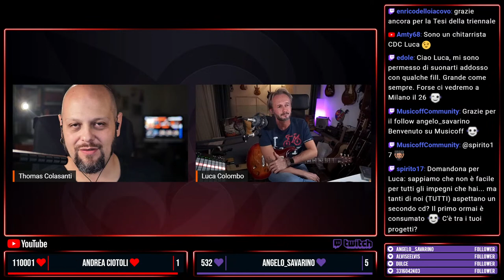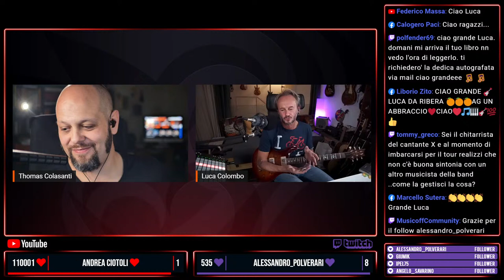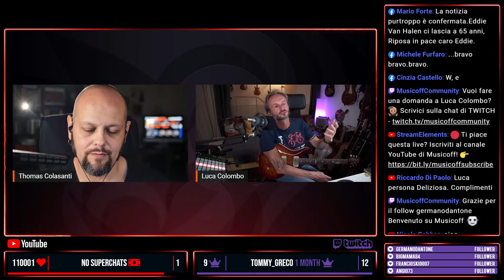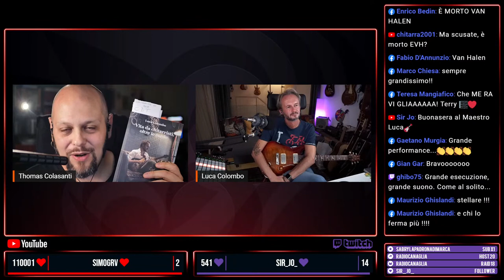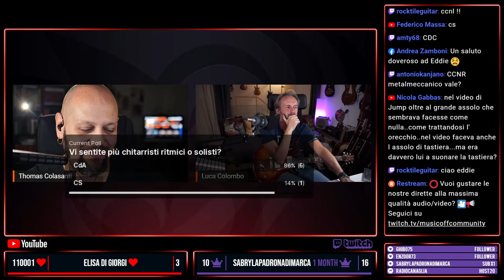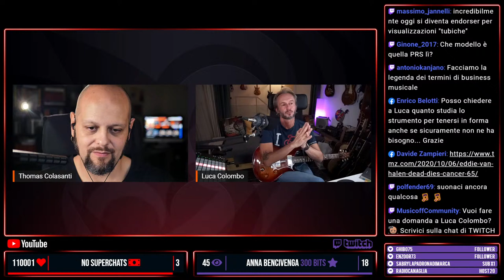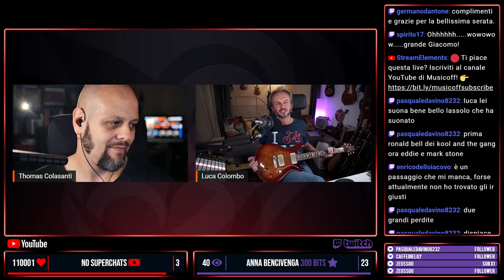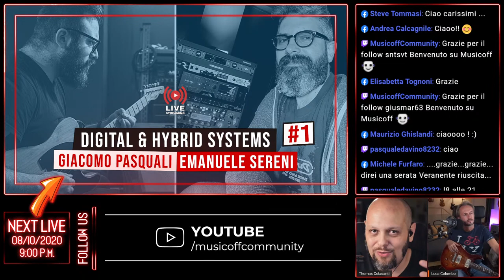Intervista e live con LUCA COLOMBO su Musicoff - "Oltre le corde"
Nella nostra prima intervista della Season #2 abbiamo il piacere di ospitare uno dei migliori e più famosi chitarristi italiani, Luca Colombo, una vera istituzione negli studi di registrazione e sui palchi, al fianco di artisti di altissima caratura e protagonista della sei corde in tante trasmissioni televisive a partire dalla lunga militanza nell'orchestra del Festival di Sanremo.
Con lui avremo modo di parlare della vita del musicista professionista, soprattutto nelle non facile situazione attuale del mondo dello spettacolo.
Sarà inoltre l'occasione per farci presentare il suo libro uscito proprio quest'anno, "Vita da chitarristi, oltre le corde", in cui l'artista affronta storie vissute, oppure immaginarie e a volte un po' romanzate, di un chitarrista alle prese con la vita reale.

⏰ TIMELINE VIDEO 🎬
00:00:00 - Streaming Coming Soon
00:06:13 - Inizio della diretta
00:09:15 - Luca Colombo Guitar Performance #1
00:16:42 - Com’è cominciato tutto?
00:25:02 - È in arrivo un nuovo disco?
00:32:26 - DDC: come deve comportarsi un professionista?
00:37:27 - Una pillola didattica
00:47:00 - Studiare la chitarra
00:52:07 - Prepararsi per un tour
01:04:14 - Un esempio di “epic fail” o di salvataggio in corner
01:10:37 - Luca Colombo Guitar Performance #2
01:23:08 - Chitarrista, un "libero professionista-dipendente"
01:32:10 - Chitarrista solista o da accompagnamento?
01:43:20 - La non sempre facile convivenza in tour
01:49:09 - Quanto ti emozioni ancora?
01:53:43 - Cosa vuol dire essere endorser… davvero!
02:10:26 - Luca Colombo Guitar Performance #3
02:17:42 - Paragone tra digitale e analogico
02:22:05  - La PRS McCarty di Luca
02:24:11 - I 5 dischi preferiti e i migliori chitarristi odierni